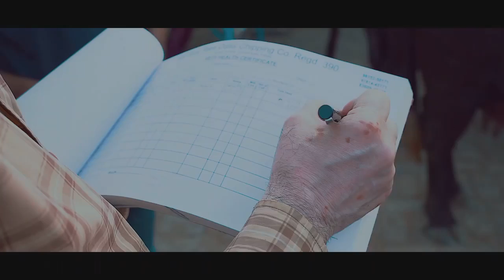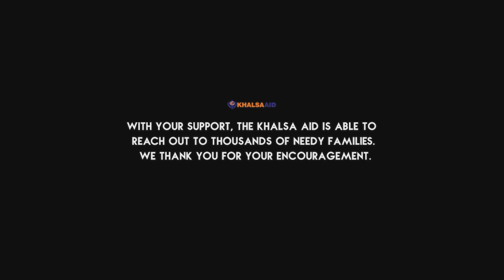ਪੰਜਾਬ ਦੇ ਮਾਲਵੇ ਇਲਾਕੇ ਵਿੱਚ ਨਾੜ ਨੂੰ ਅੱਗ ਲਗਾਉਣ ਕਰਕੇ ਕਈ ਕਿਸਾਨਾਂ ਦਾ ਮਾਲੀ ਨੁਕਸਾਨ ਹੋਇਆ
ਪੰਜਾਬ ਦੇ ਮਾਲਵੇ ਇਲਾਕੇ ਵਿੱਚ ਨਾੜ ਨੂੰ ਅੱਗ ਲਗਾਉਣ ਕਰਕੇ ਕਈ ਕਿਸਾਨਾਂ ਦਾ ਮਾਲੀ ਨੁਕਸਾਨ ਹੋਇਆ ਜ਼ਿਹਨਾਂ ਵਿੱਚੋਂ ਇਕ ਕਿਸਾਨ ਦੇ ਡੰਗਰ ਤੱਕ ਸੜ ਕੇ ਮਰ ਗਏ । ਖਾਲਸਾ ਏਡ ਵੱਲੋਂ ਮੌਕੇ ਤੇ ਪਹੁੰਚ ਪੂਰੀ ਤਰਾਂ ਜਾਂਚ ਪੜਤਾਲ ਕੀਤੀ ਗਈ ਅਤੇ ਉਹਨਾਂ ਕਿਸਾਨਾਂ ਲਈ ਮੁੜ ਵਸੇਬੇ ਲਈ ਸਹਿਯੋਗ ਕੀਤਾ ਗਿਆ।
ਅਸੀਂ ਸਾਰੀ ਸੰਗਤ ਦਾ ਇਸ ਸਹਿਯੋਗ ਲਈ ਧੰਨਵਾਦ ਕਰਦੇ ਹਾਂ ।